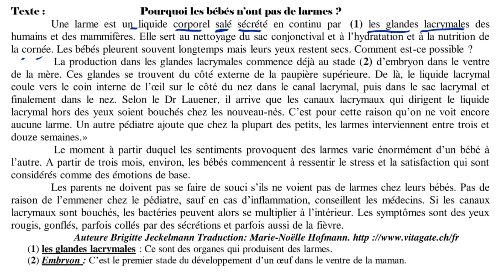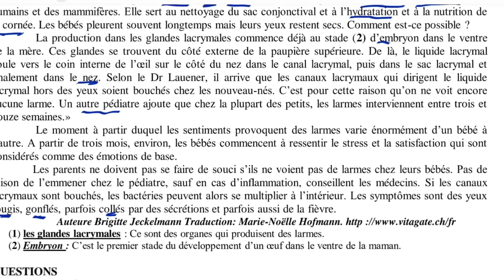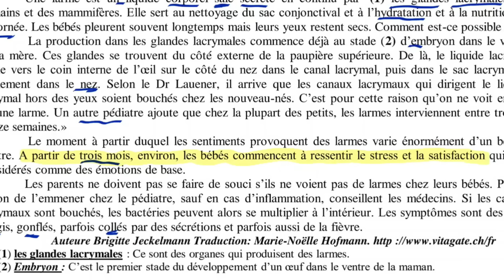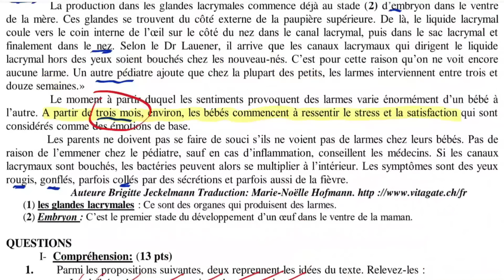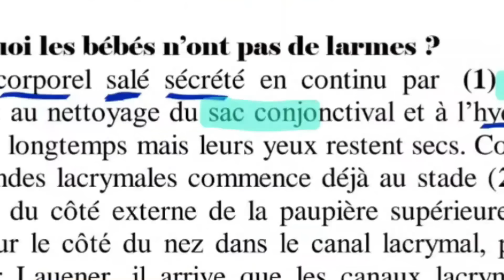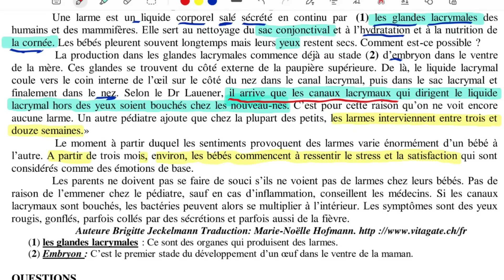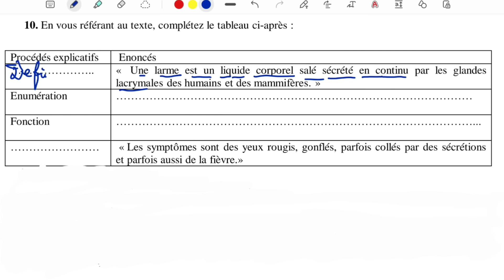موضوع فرنسية للمراجعة للفصل الأول سنة ثانية ثانوي 2AM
مرحبًا بكم في قناة ToufiProf على YouTube، حيث نقدم دروساً شاملة في اللغة الفرنسية مخصصة لتلاميذ المراحل المتوسطة والثانوية في الجزائر. نهدف من خلال محتوانا إلى تعزيز مهارات الطلاب وتحضيرهم بشكل متقن لاجتياز امتحانات البيام والبكالوريا. تشمل دروسنا تحليل النصوص، وقواعد اللغة، وتطوير المفردات الفرنسية الأساسية، بالإضافة إلى استراتيجيات فعالة لتعلم الفرنسية بسهولة وفاعلية. اكتشفوا معنا كيفية التحضير الجيد للامتحانات من خلال محتوى مفيد ومتخصص، يساعد الطلاب على تحقيق أهدافهم التعليمية بنجاح.